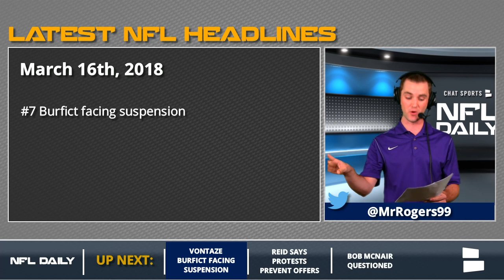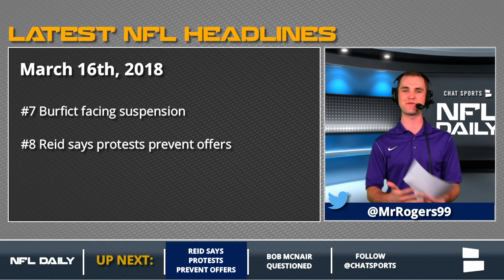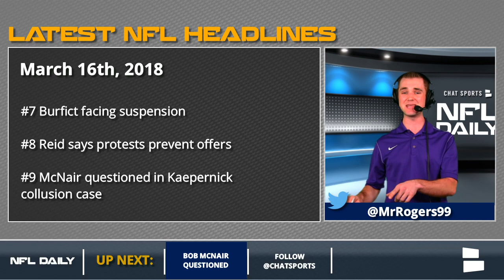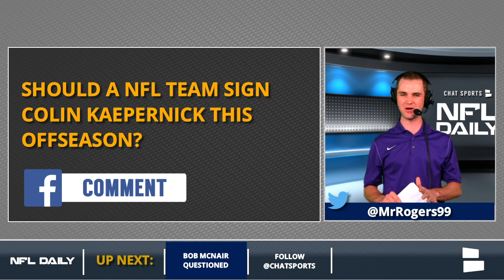NFL Headlines: Sheldon Richardson To Vikings, Colin Kaepernick Collusion Case, & Vontaze Burfict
In the latest NFL headlines, defensive lineman Sheldon Richardson is headed to the Minnesota Vikings on a 1-year deal. Richardson was formally a member of the New York Jets and Seattle Seahawks. Plus, Colin Kaepernick was reportedly present for Houston Texans owner Bob McNair's deposition in Kaepernick's grievance case. Host Cam Rogers breaks down all of the latest NFL  headlines on a special edition of NFL Daily that originally aired at 4:15 pm ET on 03/16/2018 on the NFL by Chat Sports Facebook page:

Here's the full list of latest NFL news and headlines:
Sheldon Richardson to Vikings
Eagles Cut Vinny Curry
Preston Brown to Bengals
Ed Dickson to Seahawks
Alex Okafor remains with Saints
Bashaud Breeland fails physical
Vontaze Burfict facing suspension
Eric Reid claims lack of offers due to protests
Bob McNair questioned in Kaepernick collusion case